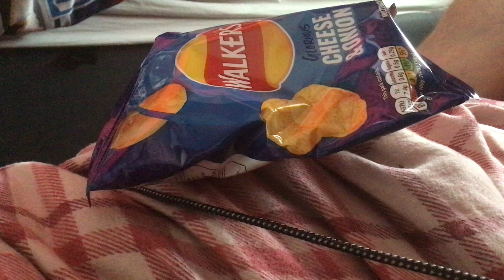Us popping a crisp packet (07/06/2021)